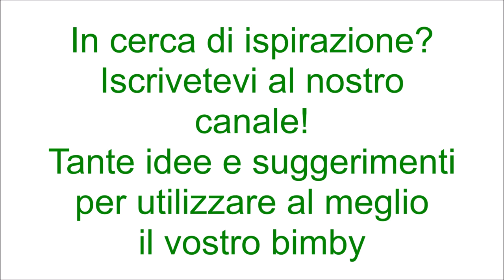Torta soffice con fichi per bimby TM6 TM5 TM31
Ingredienti:
300 g di farina di tipo "00"
160 g di zucchero semolato
3 uova
125 g di yogurt alla vaniglia
90 g di olio di semi di girasole
1 pizzico di sale
1 bustina di lievito per dolci vanigliato
3 fichi sbucciati + q.b. per decorare
40 g di latte
1 bustina di vanillina